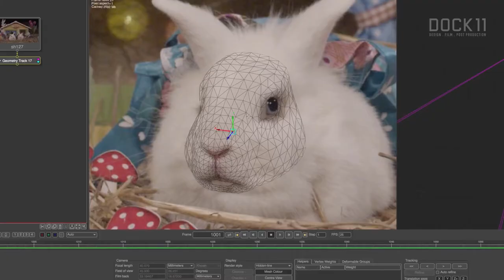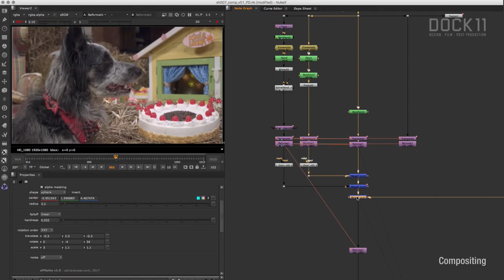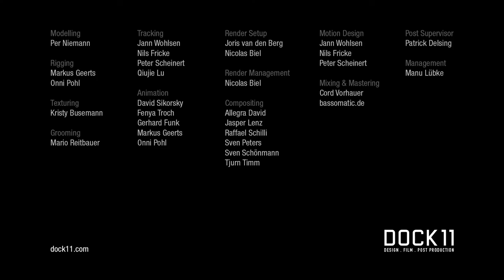Five Farmies VFX Breakdown by DOCK11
Client: Turner Broadcasting System Deutschland GmbH
Production: Leitwolf TV- und Filmproduktion GmbH, Hamburg Germany
Set Supervision & Postproduction: DFP DOCK11 GmbH, Hamburg Germany
Channel: TV Series for Kids, 8 Episodes, 11 minutes per Episode

Management: Manu Luebke
Set & Post Supervisor: Patrick Delsing
Modelling: Per Niemann
Rigging: Markus Geerts, Onni Pohl
Texturing: Kristy Busemann
Grooming: Mario Reitbauer
Tracking: Jann Wohlsen, Nils Fricke, Peter Scheinert, Qiujie Lu
Animation: David Sikorsky, Fenya Troch, Gerhard Funk, Markus Geerts, Onni Pohl
Render Setup: Joris van den Berg, Nicolas Biel
Render Management: Nicolas Biel
Compositing: Allegra David, Jasper Lenz, Raffael Schilli, Sven Peters, Sven Schönmann, Tjurn Timm
Motion Design: Jann Wohlsen, Nils Fricke, Peter Scheinert
Mixing & Mastering: Cord Vorhauer, bassomatic.de